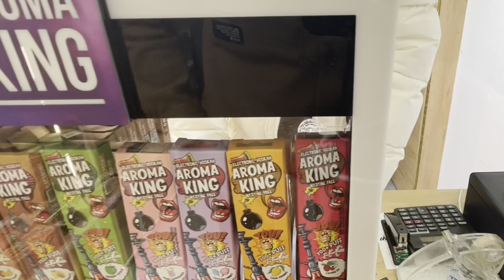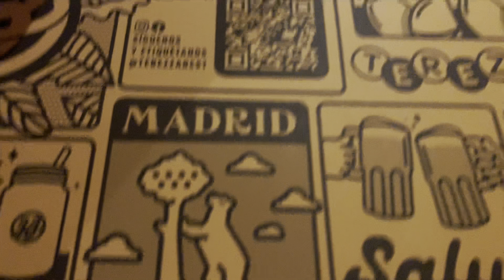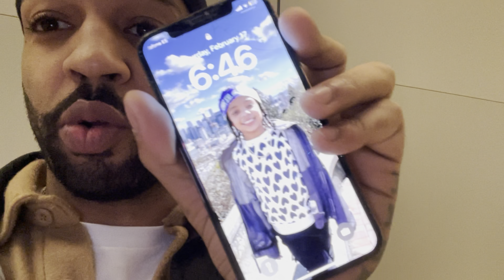Caught a cheap flight to Madrid from Barcelona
Well there’s 2 things I love about Barcelona ! The first is its architectural beauty and the second is the amazing Cece . I know some of you might be sick of Barcelona so to switch it up a little bit we’re going on a little adventure to Madrid . Madrid is only a pit stop though because we got bigger plans ! Come along and watch me take Madrid and Barcelona Head on in the same day .